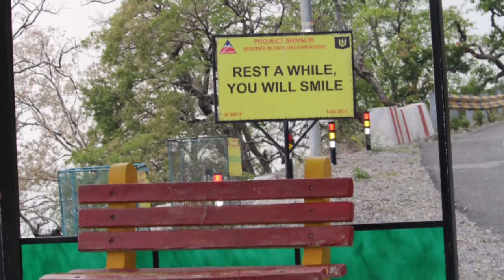Way to Kunjapuri.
hello guys!